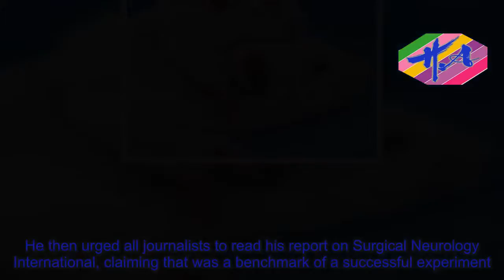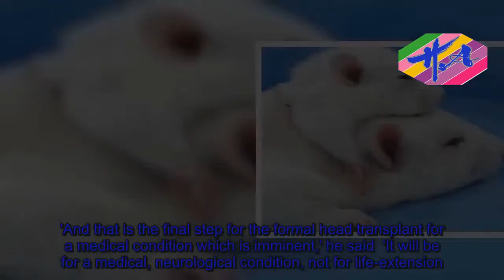News Techcology - World's first head transplant on a corpse is not completed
Asurgeon who is behind the world's first head transplant experiment today denied the success of the first operation on a corpse.Professor Ren Xiaoping, 56, claimed what he and his team had completed was the 'first surgical model' for a human head transplant - not an operation.The news came just days after Italian professor Sergio Canavero claimed that Professor Ren and his team had successfully carried out the world's first human head transplant on a corpse during a 18-hour operation.Professor Canavero also claimed during a press conference in Vienna that a similar operation on a live human would take place 'imminently'.However, Professor Ren said that he doesn't know when the procedure would happen, stressing that 'there is a long way to go'.Professor Ren added that his team had successfully conducted a head transplant experiment on a dog, in which they resolved the issue of the re-growth of spine.Professor Ren and his team have carried out similar procedure on a mouse.Professor Ren is a PhD supervisor and U.S.-educated surgeon from The Second Affiliated Hospital of Harbin Medical University in north-west China's Heilongjiang Province.During today's press conference at Harbin Medical University, he announced: 'Our team recently had a significant scientific breakthrough: to complete the first surgical model for head transplant.' He explained that they designed the 'pre-clinical operational method' on a recently deceased corpse, according to The Paper.Apparently, Professor Ren's team have found a solution to help with the re-growth of the spine - a difficult issue to the medical world.Professor Ren then played a video to the journalists which showed his team carrying out a head transplant experiment on a dog.The surgeon claimed that the dog's spine was completed cut during the experiment, and his team successfully re-connected it with the spine in the new head using a chemical compound, called polyethylene glycol.He claimed that the dog could start to walk two weeks after the operation and run two months after the operation.One year later, the result of the experiment appeared 'very good'.Professor Ren also admitted that the lab dog could not act like a completely normal dog.While being asked by a journalist to explain the details of the re-connection, professor Ren claimed the question was 'too professional'.He said: 'I'm not a chemist or pharmacist, I'm a surgeon.' To conclude, professor Ren pointed out that his team had brought a 'significant', 'landmark' and 'great' contribution to the medical world.He then urged all journalists to read his report on Surgical Neurology International, claiming that was a benchmark of a successful experiment.On November 17, Professor Canavero, director of the Turin Advanced Neuromodulation Group, announced at a press conference that the world's first human head transplant had been carried out on a corpse by professor Ren in China.The controversial professor claimed that during an 18-hour procedure, experts demon